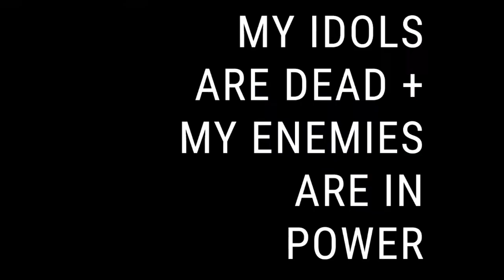Idols + Enemies // Lushlife ACLU Mixtape Trailer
MY IDOLS ARE DEAD + MY ENEMIES ARE IN POWER
a new mixtape by lushlife.

01. Sky Is Falling
02. OOOUUU ft. Elizabeth Scanlon
03. No Dead Languages (Vocal Mix) ft. Sad13
04. Mike Eagle PSA / Bus Stop
05. This Ecstatic Cult (Zilla Rocca Remix) ft. Killer Mike, Kool AD
06. The Heart is An Atomic Bomb ft. Billy Woods, Porochista Khakpour
07. Julie Profumo (Brexit Planet Dust) ft. Nikesh Shukla
08. I’ve Seen It Before I Was There ft. Moor Mother, Botany
09. The Feeling When You Walk Away
10. O Glowing Hunter (Stamper & Lushlife Version) ft. Sut Jhally
11. Blues for Vijay ft. Little Strike
12. 11 Theses / Anthropocene Dream ft. Jedediah Purdy, Sun Airway
13. Bashar Loves ELO ft. John Morrison, Visto, Sarah Blake
14. Totally Mutual Feeling (Remix) ft. Khruangbin